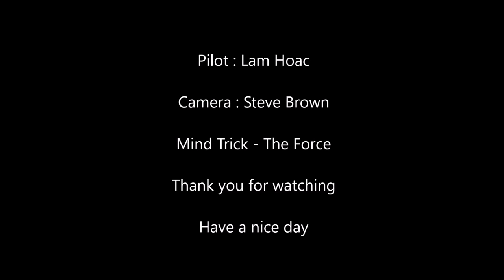Mind Trick - The Force UL Sport Kite Video from Lam Hoac :)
Introduce the New Mind Trick - The Force from Sky Sport Design. Easy going flying kite, not to fast not to slow, Precision and Trick are very nice. Very fast yo yo with out set up. Love it. Cheer !

Good day.